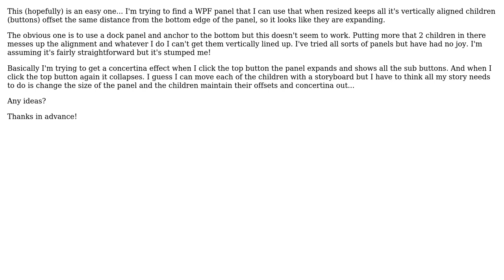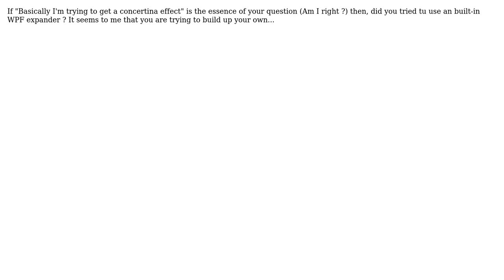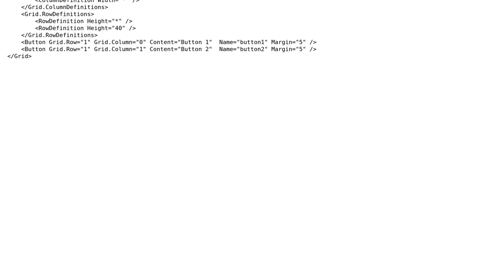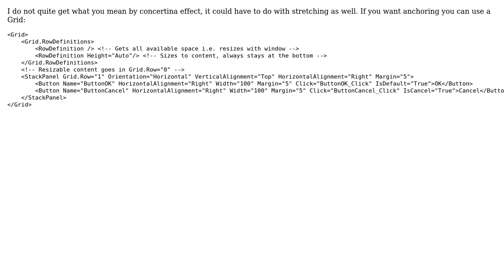What WPF Panel control to use that anchors children to an edge (Concertina effect)? (3 Solutions!!)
What WPF Panel control to use that anchors children to an edge (Concertina effect)?

With thanks & praise to God, and with thanks to the many people who have made this project possible! | Content (except music & images) licensed under CC BY-SA | Music | Images & others | With thanks to user Slippy user Scott user H.B. user Bruno and the Stack Exchange Network Trademarks are property of their respective owners. You are responsible for your own actions.